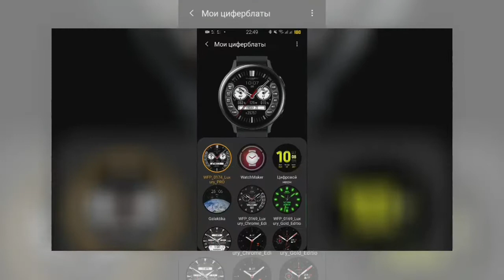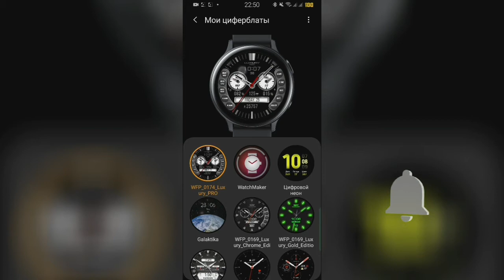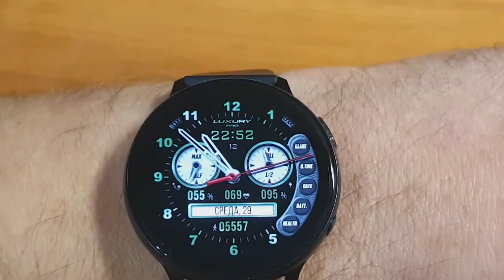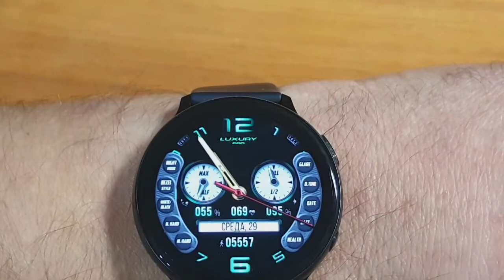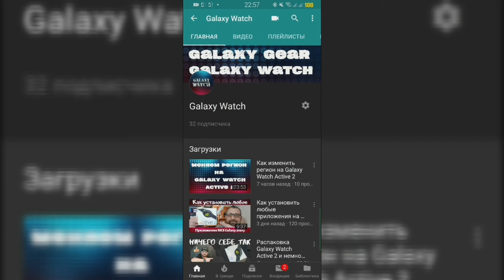Это Бомба , а не clock face + Купоны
Умные Часы компании Samsung линейки Gear и Watch, на мой взгляд достойны внимания (не смотря на свою стоимость, которая кстати сказать не маленькая) так как их функционал просто на высоте. Последние из них - это Galaxy Watch Active 2, могут даже измерять артериальное давление и по моему собственному опыту, довольна точно. Так же для этих часов, в Galaxy Store есть огромное количество приложений и конечно же циферблатов на любой вкус. Вот о циферблате в этом видео и пойдет речь, а именно о циферблате такого разработчика как Александр Ковалев (его канал на ютюбе disable_polymer=true и телеграмм который является одним из ведущих разработчиков и получивший наминацию за лучший циферблат в 2019 году. Так же он предоставляет купоны первым 10 человекам подписавшимся на мой канал, лайк и комент для бесплатной установки цифера 0160. Не забываем писать коменты в Galaxy Store